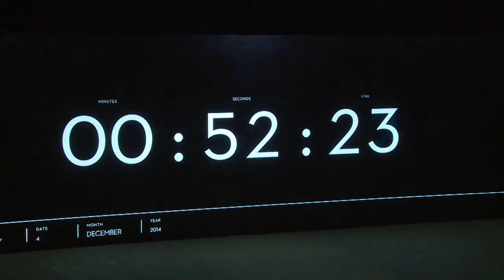“Spectre”, a nova aventura de James Bond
O elenco das próximas aventuras do agente secreto James Bond no cinema foi apresentado nesta quinta-feira no Reino Unido.